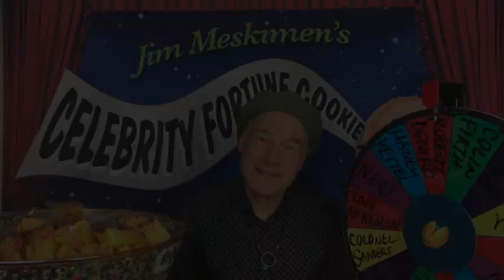Ultron reads your Fortune | Day 312 | 2019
Master impressionist Jim Meskimen (Impress Me, Parks & Recreation, Whose Line, America's Got Talent) will read you a fortune EVERY DAY in a different celebrity voice for your entertainment!

Backdrop was created by Step and Repeat LA

And please watch Jim Meskimen in IMPRESS ME, a series about impressionists trying to transition into dramatic acting roles, written and directed by Ben Shelton, produced by SoulPancake.  Starring Jim Meskimen, Ross Marquand, Dana DeLorenzo, Angela Kinsey, Piotr Michael, Reggie Brown, Christina Bianco, Amy Castle, and a host of other brilliant impressionists.

Check it Season One on Amazon Prime by clicking